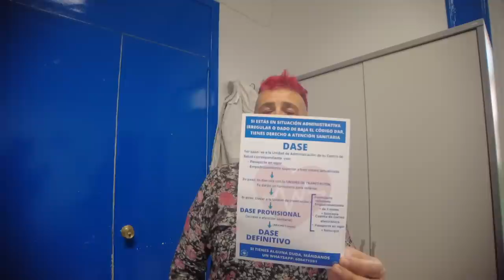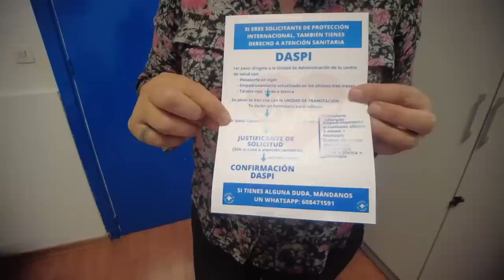PRIXLINE ✅ La Salud para Emigrantes en España 🇪🇸 [Begoña de Médicos del Mundo]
Entrevista con Begoña de Médicos del Mundo, quien discute los desafíos que enfrentan los migrantes y refugiados al acceder a la atención médica en España.

00:00:00 Begoña explica que muchas personas que tienen derecho a recibir atención médica no la reciben debido a procesos burocráticos lentos, lo que resulta en casos en los que las personas que se enferman y requieren hospitalización luego reciben una factura. Médicos del Mundo trabaja para ayudar a estas personas e informarles sobre sus derechos a la atención médica. La organización también trabaja para cambiar la opinión pública sobre los inmigrantes y refugiados e influir en las decisiones políticas sobre la atención médica. El YouTuber expresa sorpresa por el hecho de que la atención médica en España no sea tan gratuita y fácil de acceder como pensaban anteriormente.

00:05:00 Limitaciones de la atención médica universal en España. Explica que ciertos grupos de personas, como aquellos que vienen a España con visas de trabajo o estudio, así como aquellos que traen familiares mayores de cierta edad, no tienen acceso a la atención médica. Begoña continúa diciendo que Médicos del Mundo trabaja para informar a aquellos que tienen derecho a la atención médica, como aquellos con ciertos estatus de residencia o aquellos con enfermedades contagiosas, y los ayuda a navegar por el sistema de salud acompañándolos a citas o asegurándose de que sean atendidos adecuadamente.

00:10:00 Violencia institucional que enfrentan los médicos y profesionales de la salud al intentar brindar atención a migrantes y refugiados. Explica que muchos voluntarios ayudan con el proyecto porque ella no puede hacerlo sola y distribuyen la atención en varios distritos de Madrid. Begoña también comparte un caso específico en el que a un niño refugiado con leucemia no se le dio acceso a la atención médica debido a "fin sanitario", un término utilizado para negar la atención a los refugiados basándose en su estatus legal. Destaca la importancia de educar a las personas sobre este problema y trabajar en una red con otras organizaciones para brindar una mejor atención a migrantes y refugiados.

00:15:00 Los problemas que rodean al sistema de atención médica español. Señala que algunos pacientes son discriminados únicamente por usar silla de ruedas y se les etiqueta con "fin sanitario", lo que limita sus opciones de atención médica.

00:20:00 Desafíos para los migrantes al acceder a la atención médica en España, especialmente en lo que respecta a obtener una tarjeta médica. Los migrantes que llegan a España pero no tienen una dirección fija enfrentan dificultades para acceder a la atención médica, ya que no son elegibles de inmediato para una tarjeta médica.

00:25:00 Explica que aunque hay certificados disponibles para permitir que las personas accedan a la atención médica, a menudo hay dificultades para obtener esos certificados. Además, hay largos tiempos de espera para las citas y muchas clínicas operan con horarios limitados. Begoña sugiere que las personas intenten reservar citas temprano y aboguen por sí mismas cuando sientan que se están violando sus derechos. Médicos del Mundo también trabaja para abogar por la atención médica de los inmigrantes a nivel regional y nacional

00:30:00 Begoña de Médicos del Mundo aclara que sus opiniones se basan en sus experiencias personales con las personas con las que trabaja. Enfatiza que esta es la realidad que enfrentan todos los días y que habla en su propio nombre.